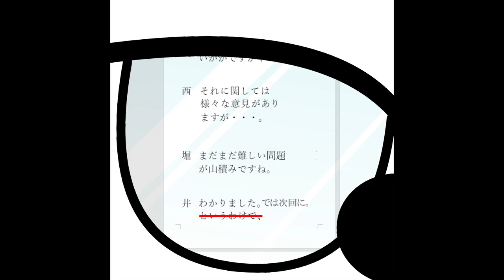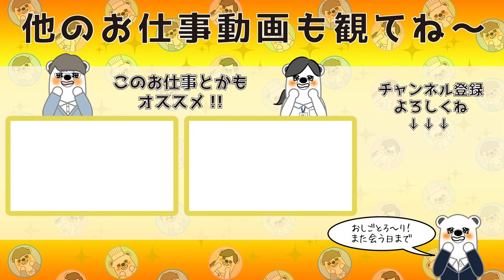【あるある】放送作家に聞いたリアルなお仕事ウラ話【マンガ動画】（CV:中村優一）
その職業の当事者でしか分からないハチミツのような小さな喜び「おしごとろ～り！」をマンガ動画化しました！
様々なジャンルの職業の方に徹底取材した、その職業の方にはあるあるな、リアルなお仕事ウラ話が満載です！

■声優をしてくださったのはこちらの方々！

■スタッフはこちらの方々！
企画・総合プロデュース ： 玉井雄大

マンガ制作 ： マンガエッグ・エンターテインメント

音楽 ： 中西ゆういちろう さん